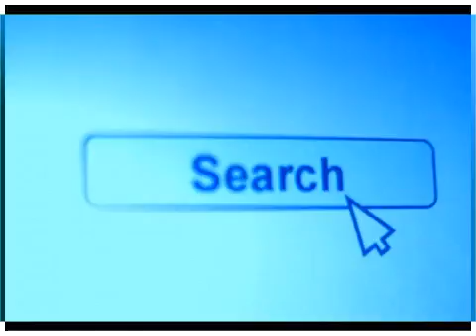政府 規制改革会議：限定正社員の制度化検討~つボイノリオ 2013-06-05